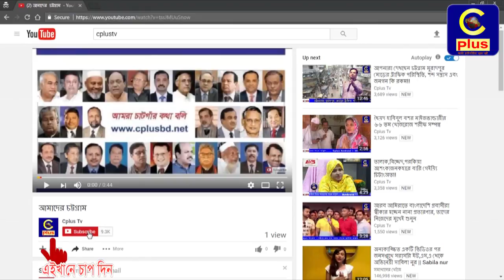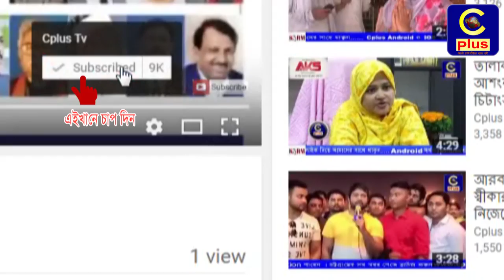পুরনো ভিটে মাটিতে ফিরতে মহেশখালীর খাম্রো জনগোষ্ঠীর মানববন্ধন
দীর্ঘদিন নিজেদের এলাকা ছাড়া মহেশখালী উপজেলার কালামার ছড়ার মুহাম্মদ শাহ ঘোনার খাম্রো জনগোষ্টির প্রায় দুই শতাধিক পরিবার বসবাস করে আসছে।
পরিবারের লোকজন তাদের পুরনো ভিটে মাটিতে ফিরতে  প্রশাসনের হস্তক্ষেপ চেয়ে একটি মানববন্ধন করেছেন।

মানবন্ধনে তারা অভিযোগ করে বলেন স্থানীয় এক প্রভাবশালীর তান্ডবে তারা দীর্ঘদিন ধরে তাদের নিজেদের ভিটে মাটিতে ফিরতে পারছেন না
এছাড়া ও তাদের দাবী তারা যেন দ্রুত তাদের ভিটে মাটিতে ফিরতে পারেন এ ব্যাপারে প্রশাসনের হস্তক্ষেপ কামনা করেন।